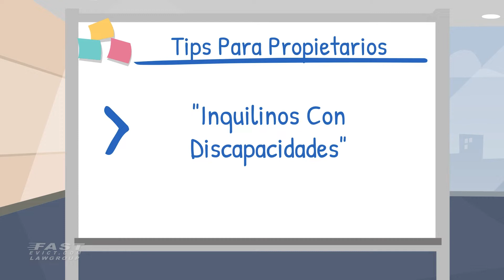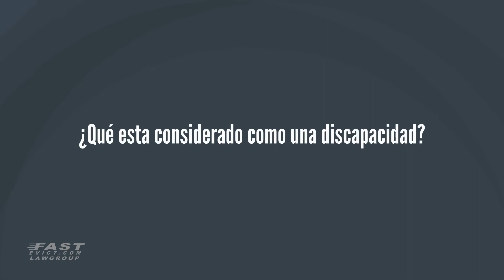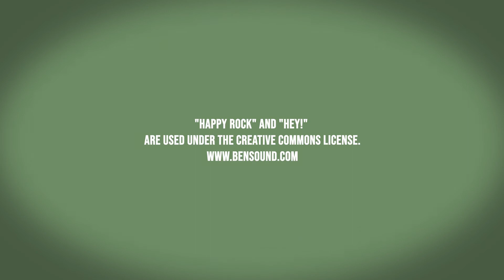Rentando a Inquilinos con Discapacidad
Hola! Bienvenidos a un nuevo video de Tips para propietarios y arrendadores patrocinado por Fast Evict Law Group.com  En el video de hoy hablaremos sobre algunos tips a considerar cuando le rentas a un inquilino con discapacidad.  Les recuerdo que el contenido de este video no debe considerarse como consejo legal. Por favor, contáctanos en nuestras oficinas para revisar tu situación específica.

Es importante que los propietarios entiendan los derechos de las personas discapacitadas para poder evitar situaciones complicadas. En muchos casos, los propietarios no saben que están haciendo preguntas discriminatorias. Les explicaremos derechos importantes que los propietarios deberían considerar.
Preguntas discriminatorias
Un error común que los propietarios cometen es asumir y hacer preguntas discriminatorias.
Los propietarios no deberían hacer preguntas acerca de la discapacidad del solicitante o inquilino cuando se trate de la severidad, datos médicos o la historia de su discapacidad.

Todos los solicitantes e inquilinos deberían ser tratados por igual. Tu no deberías “asumir” que porque un solicitante esta en silla de ruedas no puede rentar un departamento en un segundo piso.

Los propietarios deberían evitar hacer preguntas sobre problemas mentales ya que podría ser usado en contra si tu rechazas la aplicación. En cambio, podrías usar su historial de alquiler o su comportamiento de pago si no planeas ofrecerle un contrato de renta al solicitante.
Solicitudes de adaptaciones razonables
Los inquilinos con discapacidades tienen derecho a pedirle al arrendador adaptaciones razonables y el derecho a modificar la propiedad.

Todas las adaptaciones o modificaciones deben cumplir con lo siguiente:
• Ser razonable
• Ser aprobadas por el propietarios e instituciones gubernamentales
•  No deben dañar permanentemente la propiedad al grado que evite que sea rentable en el futuro.
• Los costos de las modificaciones corren a cargo del inquilino.
• Los propietarios pueden pedirle al inquilino que elimine cualquier modificación al final del contrato de arrendamiento

Un ejemplo de solicitud razonable podría ser permitir al inquilino a instalar un elevador de silla de ruedas para escalera. Otro ejemplo podría ser, permitir al inquilino que tenga un lugar de estacionamiento para discapacitados. Los propietarios deben recordar que ellos también tienen derechos y puedes rechazar solicitudes irracionales.

Evidencia de la discapacidad del inquilino puede ser solicitada por el propietario SOLO cuando no haya indicio visible de la discapacidad o una relación clara entre la discapacidad y la solicitud de modificación hecha por el inquilino.

Que esta considerado como una discapacidad?
La ley en California reconoce las discapacidades físicas y mentales que limitan las actividades principales de la vida. Estas discapacidades pueden incluir problemas de movilidad, auditivos y visuales, alcoholismo crónico que se este siendo tratando a través de un programa de recuperación, enfermedad mental, VIH, SIDA y retraso mental. En California, las discapacidades también incluyen esclerosis múltiple, trastorno bipolar, depresión clínica, epilepsia y enfermedades cardíacas.

Como ha sido tu experiencia rentando a inquilinos con discapacidad? Cuentanos en los comentarios. Gracias por visitarnos. Nos vemos en el próximo video.